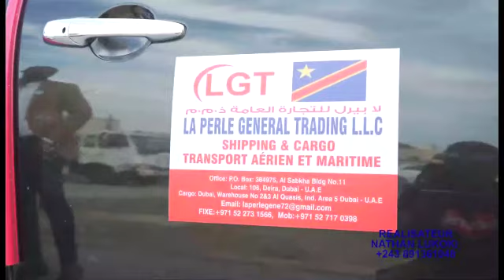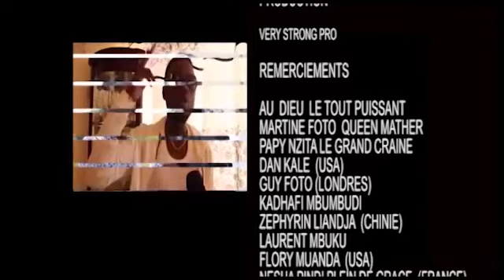Jérémie Luemba: Ferré Gola est l'artiste le plus talentueux de sa génération ye pe akangi actualité